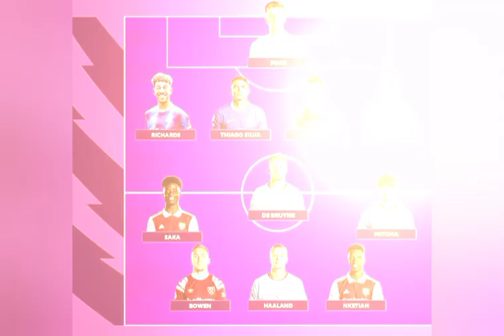اخر اخبار محترفين المغاربه عبد الصمد الزنزولي 🔥 يوسف النصيري ياسين بونو حكيم زياش نايف اكرد 🇲🇦💪❤️❤️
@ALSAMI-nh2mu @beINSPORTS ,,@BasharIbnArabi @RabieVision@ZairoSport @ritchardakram